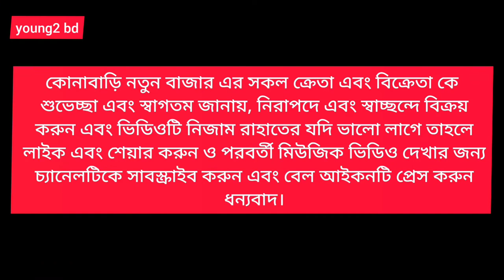👍❤️wow DJ rahat super song .. 😀😀